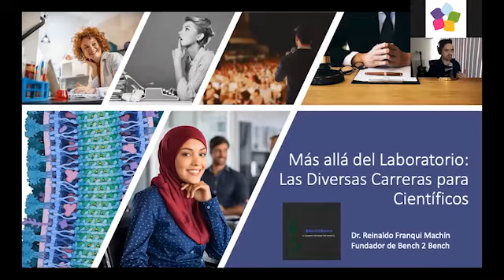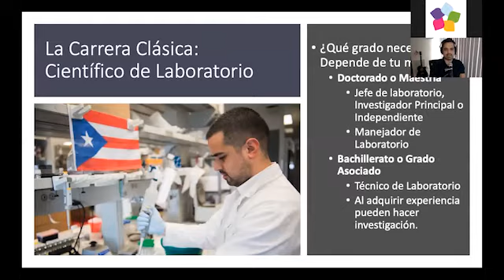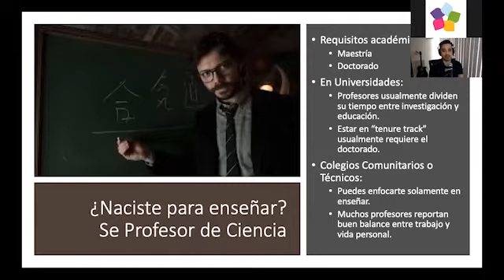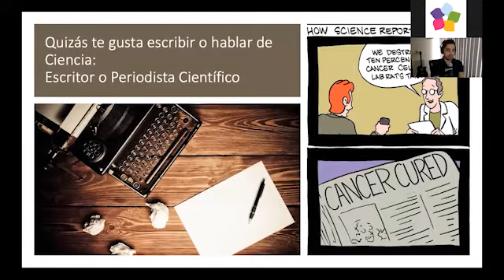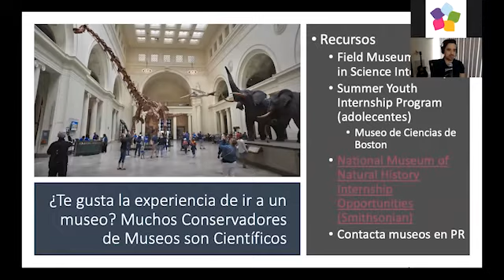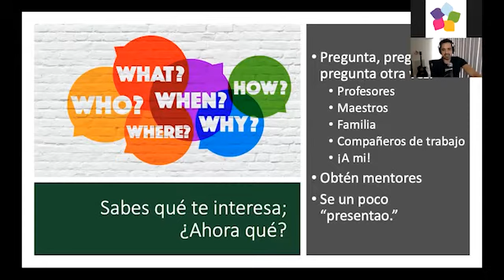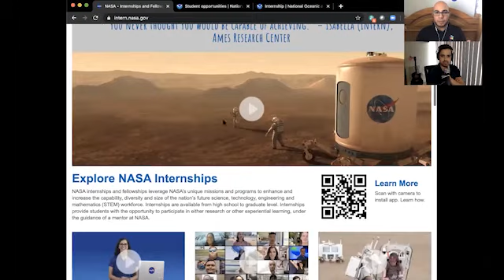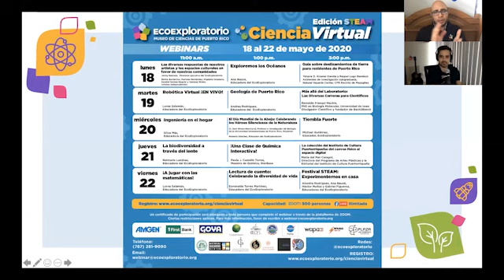Más allá del laboratorio: Las diversas carreras para científicos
Disfruta del seminario en línea "Más allá del laboratorio: Las diversas carreras para científicos" presentado por Reinaldo Franqui Machin, PhD en biología molecular especializado en Cáncer, divulgador científico, fundador de Bench2Bench, agente de patentes y estudiante de derecho.